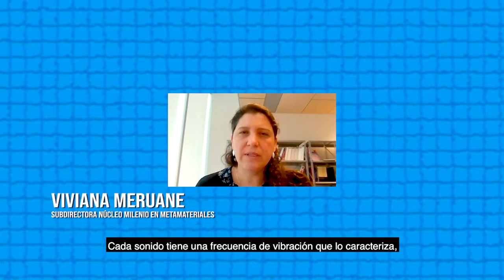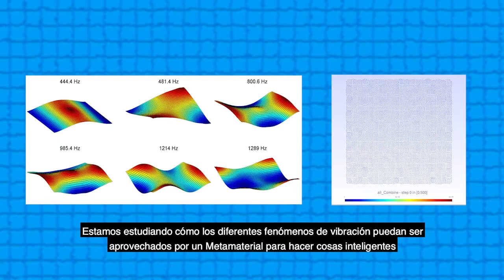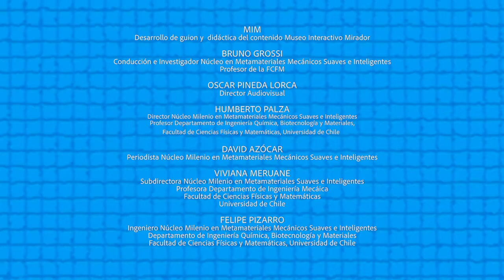El increíble mundo de los metamateriales - Capítulo 2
¿Te imaginas un material que, diseñado de forma inteligente, pueda dejar pasar por tu ventana el ruido de los pajaritos y dejar afuera el horrible ruido de la calle? Pues de ese tipo de aplicaciones estamos hablando cuando hablamos de metamateriales.

Y en este segundo capítulo de la serie que realizó el Núcleo Milenio de Metamateriales de la Universidad de Chile, en conjunto con el MIM, te mostramos justamente algunos de los posibles usos que se están estudiando con estos materiales del futuro. ¿Qué otras ideas se te vienen a la mente usando metamateriales?